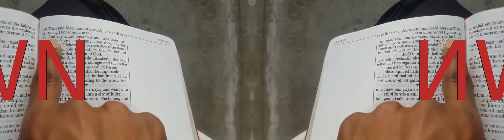False Prophet Domonique Davis - Clown: The Only Begotten Sons True Identity Psalm 2 - 7